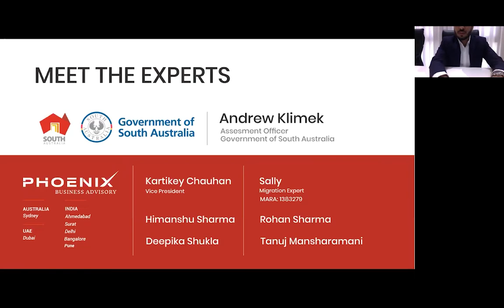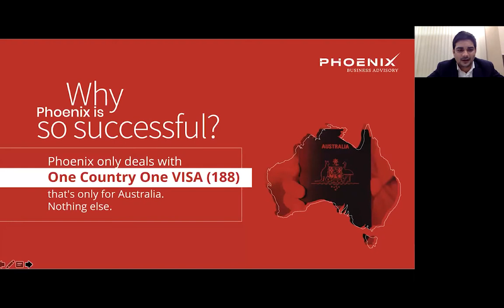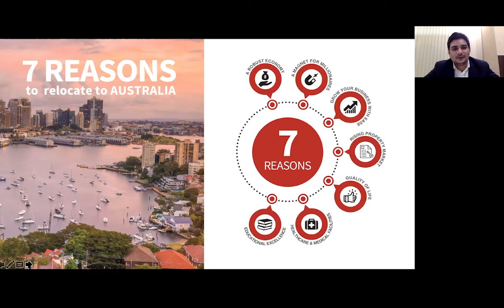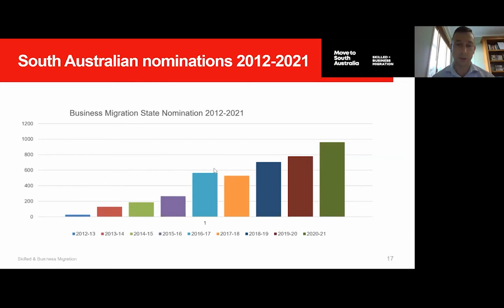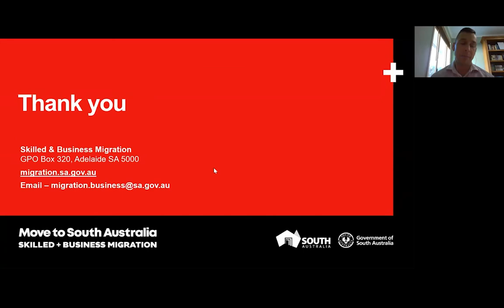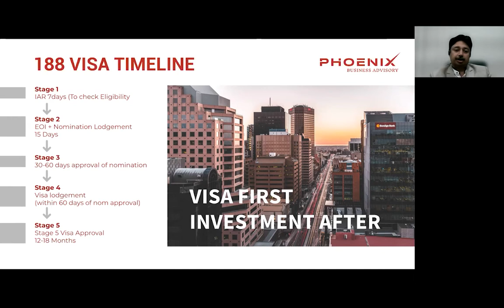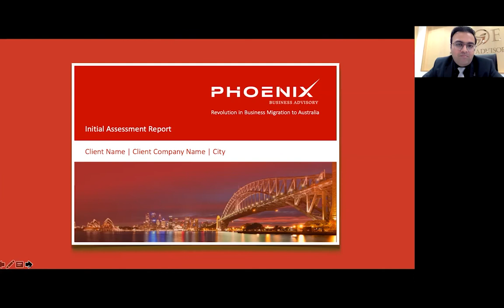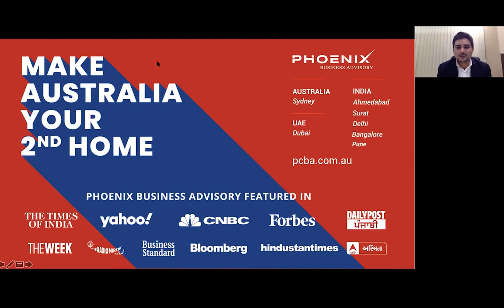Webinar with Government of South Australia on 27th October 2021 | Phoenix Business Advisory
Webinar by South Australia Government and Phoenix Business Advisory on Australia Business PR on 27th October 2021, India.